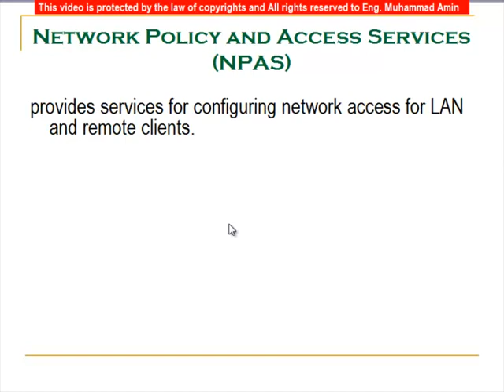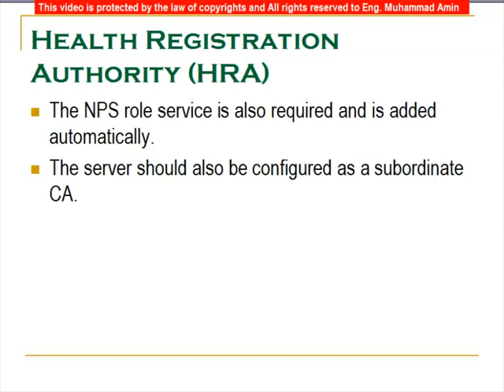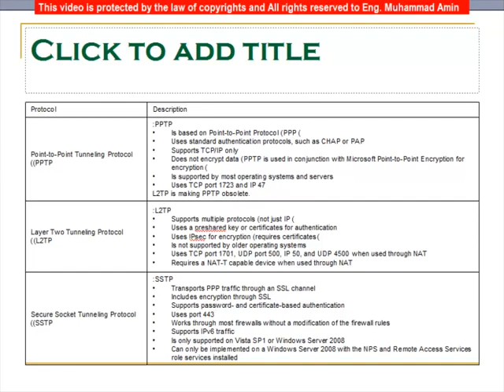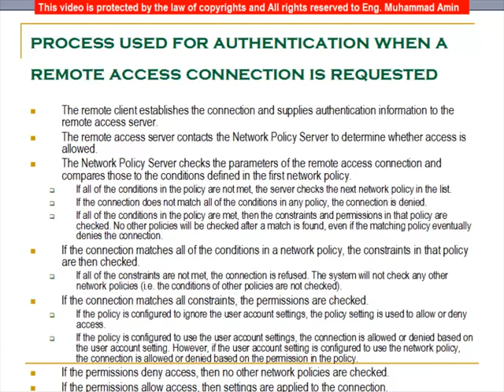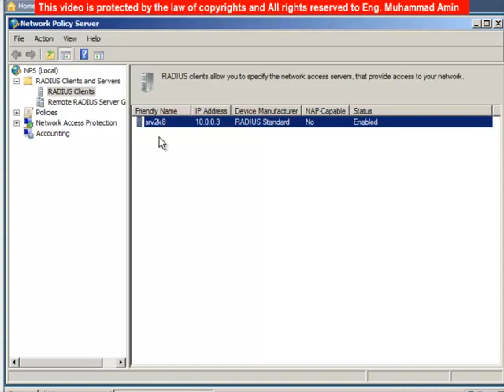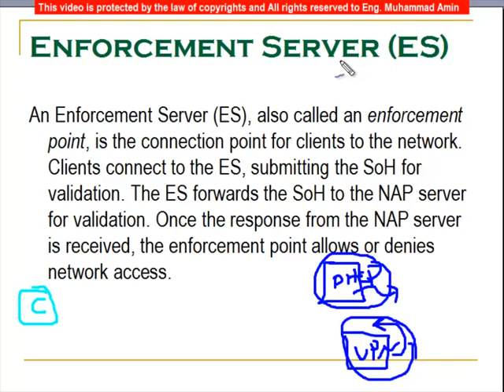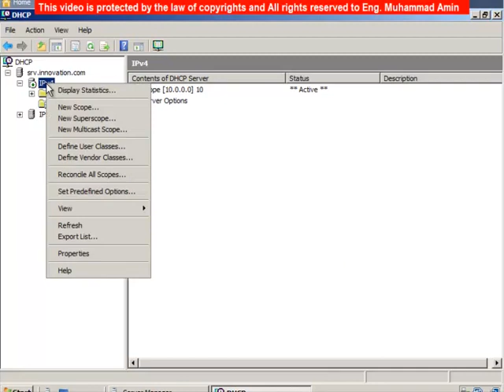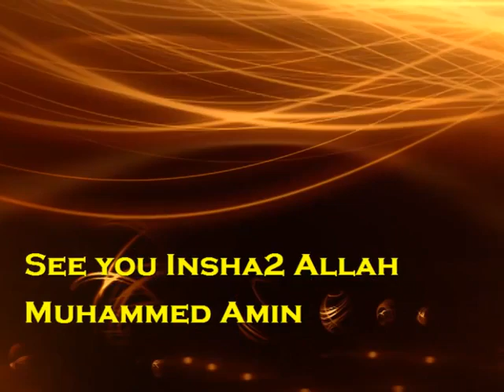03-MCITP 70-647 (Lecture 3) By Eng-Mohamed Amin | Arabic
03-MCITP 70-647 (Lecture 3) By Eng-Mohamed Amin | Arabic